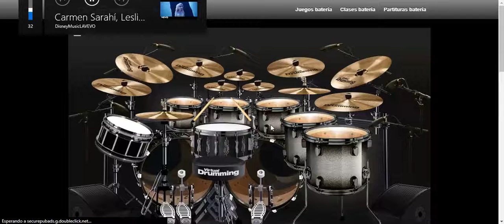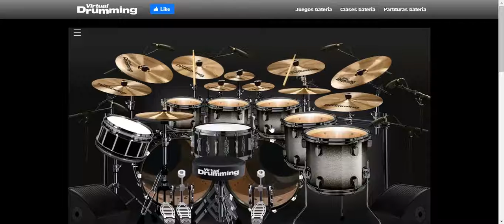Drum Cover 5Parte